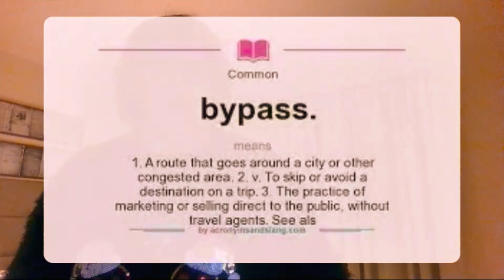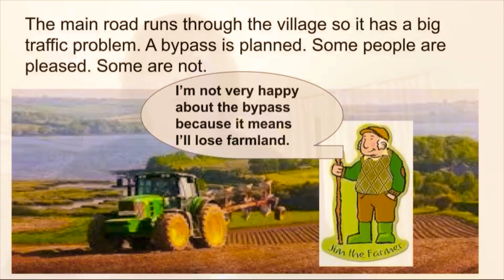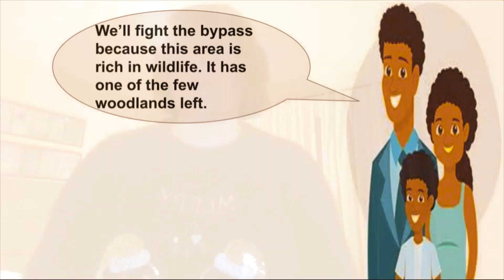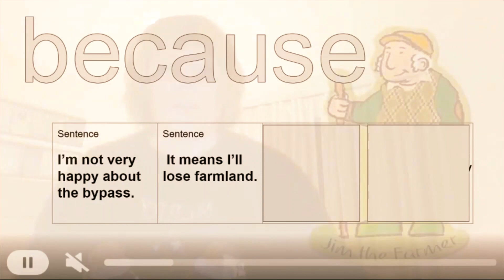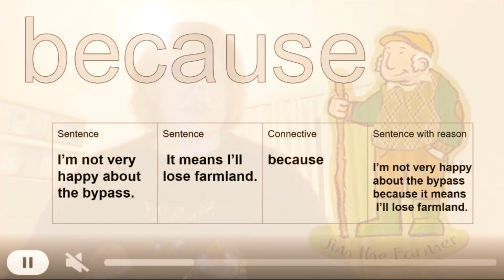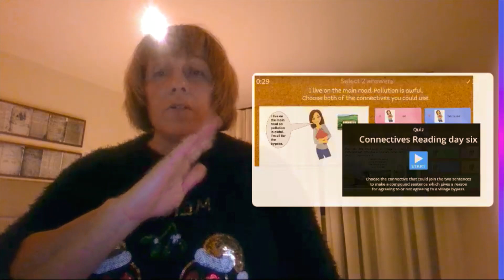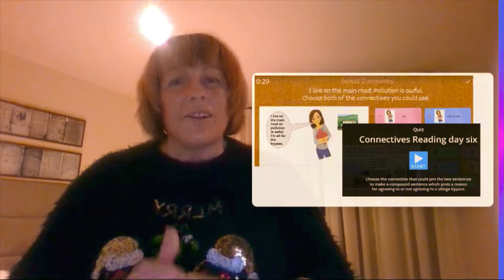Reading English every day: opinions: day six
Reading opinions and how to divide a cause and effect sentence. Practise cause and effect connectives from this video at: